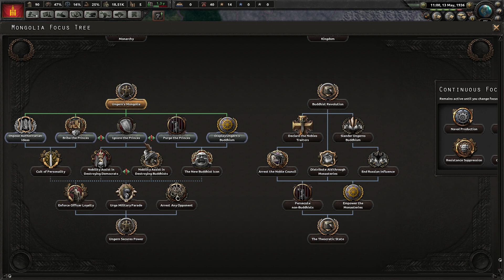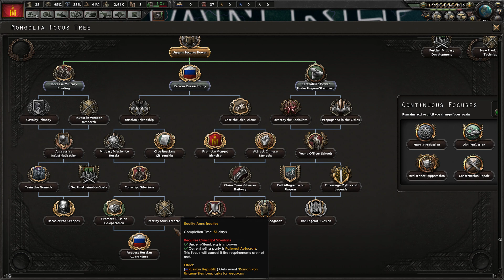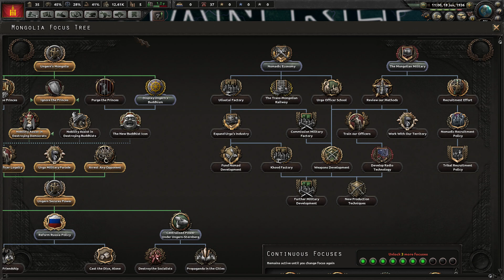The Mad Baron - HOI4 Kaiserreich Mongolia - 02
Let's play as the "Mad Baron" Ungern-Sternberg in the Hearts of Iron Mod Kaiserreich and bring the Khanate back.